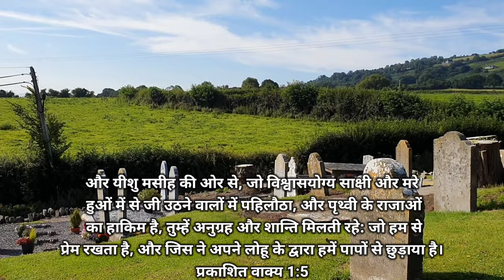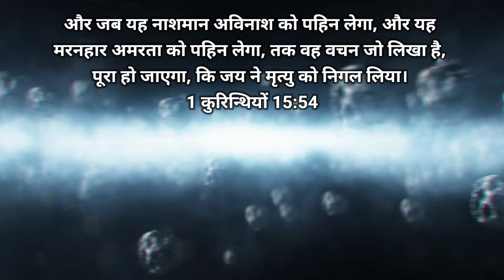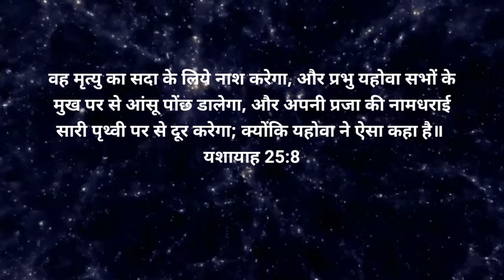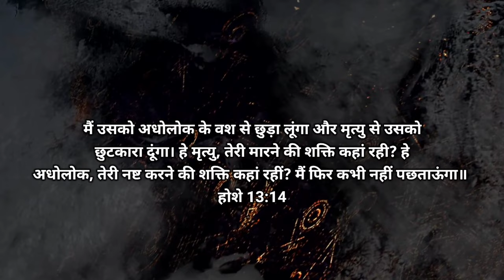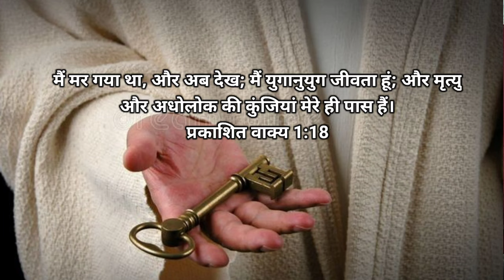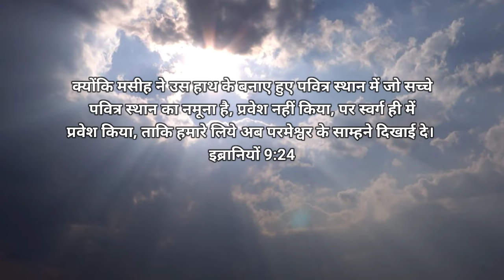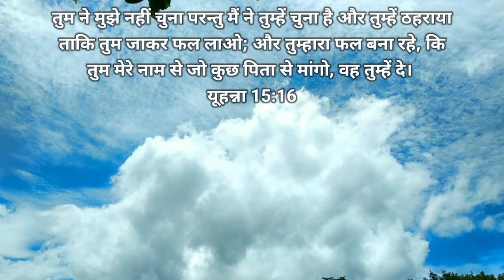Ep-15 (भाग-2) मरे हुओं में से, जी उठने वालो में पहिलौठ | The Firstborn of the dead | Revelation 1:5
मरे हुओं में से, जी उठने वालो में पहिलौठ | The Firstborn of the dead | Revelation 1:5

प्रभु यीशु मसीह के नाम मे आप सभी को जय मसीह की। पिछली वीडियो में हमने समझा था की यीशु मसीह विशवास योग्य साक्षी क्यों है। इस वीडियो में जानेंगे की यीशु मसीह मरे हुओं में पहिलौठा कैसे है क्युकी उससे पहले भी कई लोग मरकर जीवित हुए है,सिर्फ यीशु मसीह को ही पहिलौठे का अधिकार क्यों दिया गया, आइए जानते है इस वीडियो में।

और यीशु मसीह की ओर से, जो विश्वासयोग्य साक्षी और मरे हुओं में से जी उठने वालों में पहिलौठा, और पृथ्वी के राजाओं का हाकिम है, तुम्हें अनुग्रह और शान्ति मिलती रहे: जो हम से प्रेम रखता है, और जिस ने अपने लोहू के द्वारा हमें पापों से छुड़ाया है।

5 and from Jesus Christ  the faithful witness,  the firstborn of the dead, and  the ruler of kings on earth.
To him who loves us and  has freed us from our sins by his blood
Revelation 1:5

the book of revelation full movie tagalog version
the book of revelation in hindi
the book of revelation full movie in telugu
bible knowledge
bible knowledge in hindi
bible knowledge
bible knowledge by pastor patrick francis
bible knowledge commentary telugu
lazarus is Raised from the dead
jesus alive
jesus with us
jesus miracle
jesus sermon for everyone
jesus sermon
jesus redeems
jesus meets
jesus movie
jesus meets ministries live today
peter and jesus walk on
water bible prophecy
peter and jesus walk on water
peter and jesus in boat
peter and jesus
peter and jesus fishing
peter and jesus family guy
peter and jesus story
peter and jesus song
peter and jesus relationship
peter and jesus animation
jesus walk on water bible prophecy
jesus walking on water story
jesus walks on water superbook
jesus walk on water cartoon vodeo
jesus walking on water
jesus walks kanye west
jesus walks
jesus walk with abraham
jesus walks kanye west lyrics
jesus walk with me
jesus walk on water with peter sermon
jesus walk on water
jesus walk on water bible story
jesus walk on water prank
jesus walk on water song
jesus walk on sea
jesus walk on the water story
jesus walk on water scene
jesus walk on water sermon
proudy men and women
proudy people
spiritual people
spiritual men
spiritual women
spiritual growth
spirituality in my life
life is God
प्रकाशितवाक्य
प्रकाशितवाक्य वीडियो
प्रकाशितवाक्य वचन
प्रकाशितवाक्य बाइबल